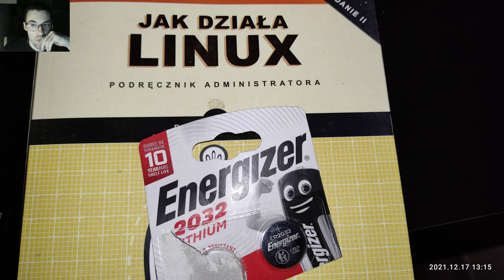Dell Latitude d520 wymiana Baterii CR 2032 biosu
co dwu letnia konserwacja Laptopa z Linuksem .